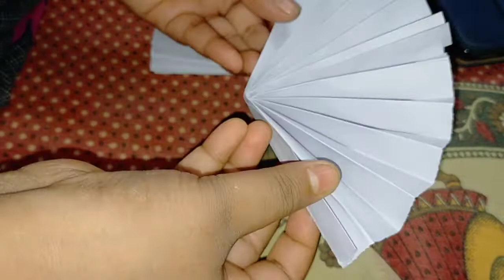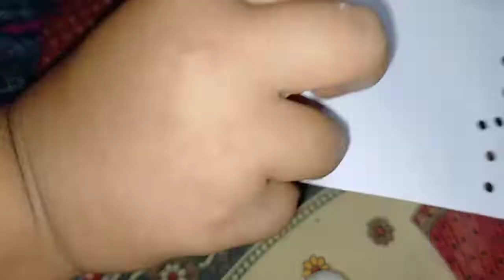paper flower🌺 craft ideas ( কাগজের ফুল দিয়ে ঘর সাজানোর জিনিস )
paper flower🌺 craft ideas ( কাগজের ফুল দিয়ে ঘর সাজানোর জিনিস ) video craft ‎@dishanimajumder21